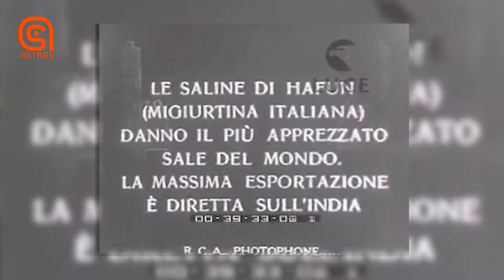XAAFUUN: Jasiiraddii Cusbada iyo Luulka.